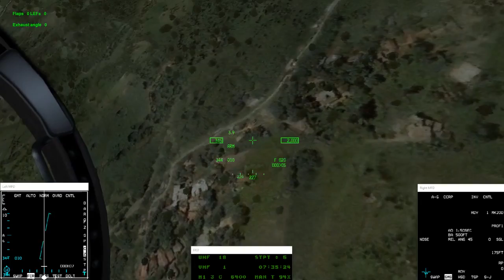[Falcon BMS 4.33] VMA321 - Operation Spartan Resolve - Mission #36 - AI